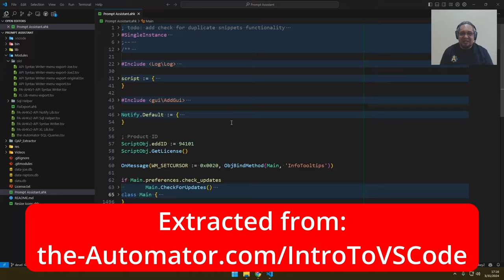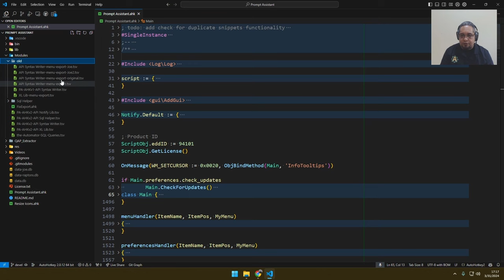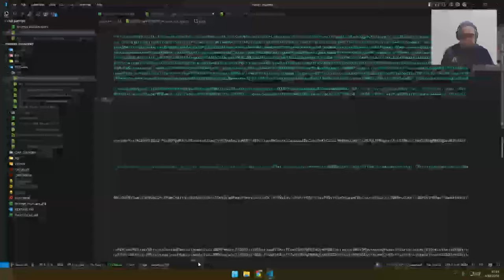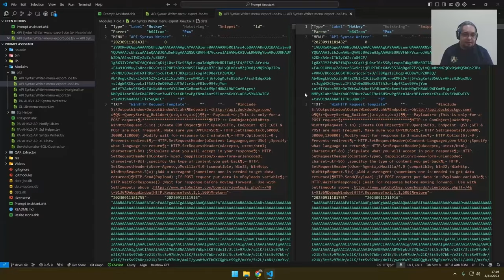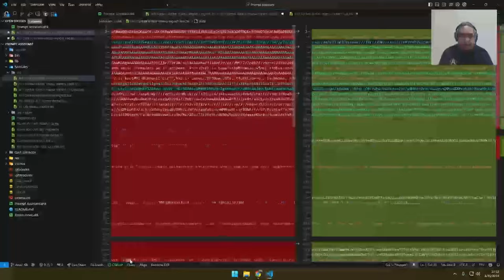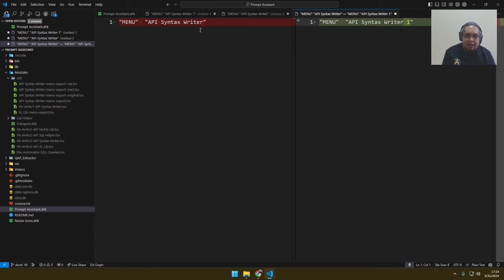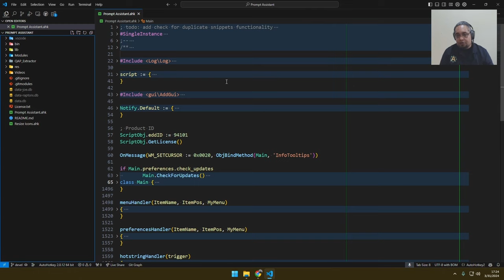Comparing Files in VS code Extract from Intro to VS code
In this extract from Intro to VSCode Isaias shows us how to easily compare files.   Remember this is a short extract from the 4+hour course which you can learn more about

TLDR: VS code's file comparison feature allows for quick and easy identification of differences between files, saving time and making it simple to track changes and verify versions.

1. 00:00 👨‍💼 VS code is a powerful and popular IDE, and the course offers a double your money-back guarantee.

2. 00:33 💡 VS code has a file comparison feature integrated with Git, allowing you to track changes and easily compare files.

3. 01:39 🔍 Two files appear similar but contain binary data, making manual comparison tedious, so the speaker will use VS code to compare them.

4. 02:35 🔍 Select two files in VS code, right click to compare them, and the tool will quickly show if they are the same or not based on any red lines shown.

5. 03:23 👀 Some sections in red and some in green indicate differences between files, with line wrapping removed to easily identify identical and different lines.

6. 04:16 💻 Green means added, red means removed, and different characters can be scrolled to find out where changes happened when comparing files in VS code.

7. 05:09 💡 Comparing files in VS code allows you to easily identify and understand the differences between two files.

8. 05:56 🔍 File comparison in VS code saves time by quickly showing differences between files, making it easy to restore older versions or verify changes.